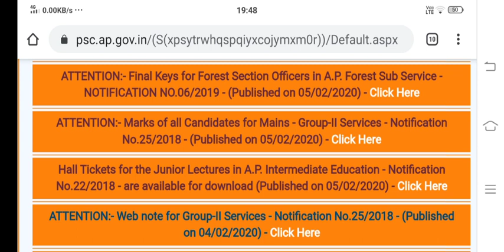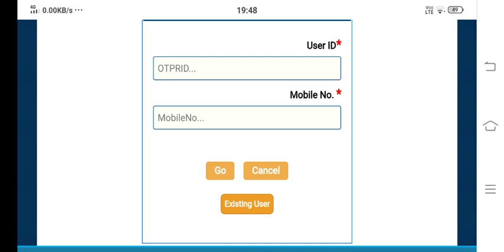appsc||Ap junior lecturers, download your halltickets